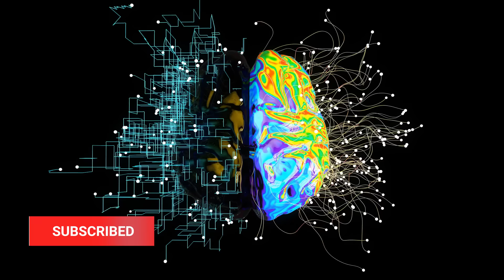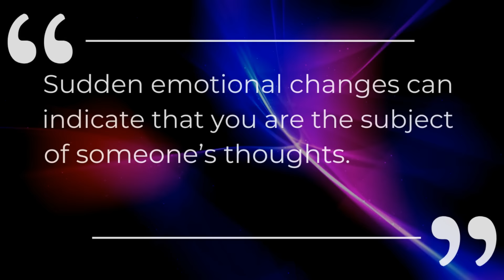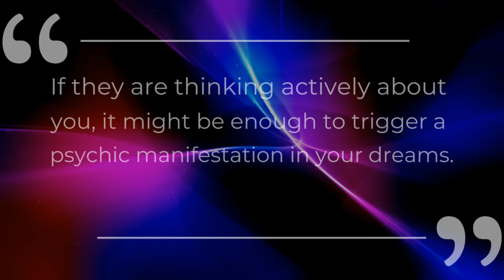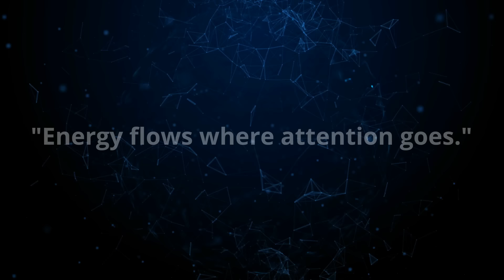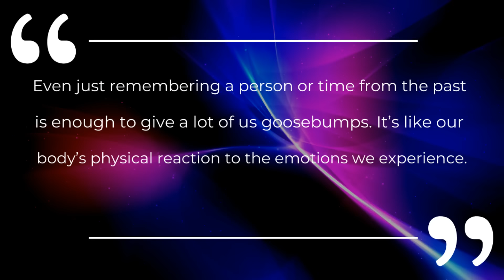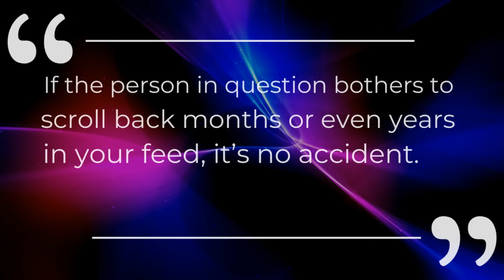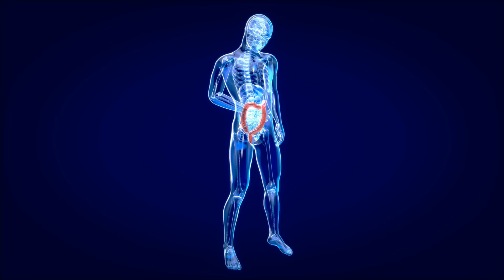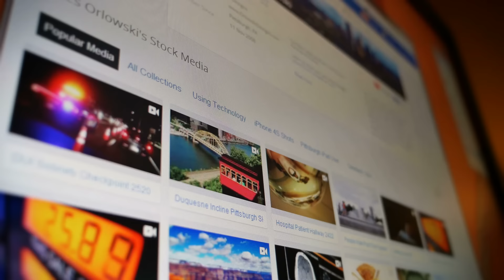11 Psychic Signs Someone Is Constantly Thinking Of You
11 Psychic Signs Someone Is Constantly Thinking Of You
⭐ Learn how to make him fall in love with you:

Is someone constantly thinking of you? If so, they might be sending you psychic signs. Watch this video to learn how to read these 11 different signals that show when someone is always on your mind.

In this video on the Social Psychology Masters we show you 11 psychic signs someone is constantly thinking of you. These 11 psychic signs someone is constantly thinking of you will show you if someone is thinking about you or not.

Does he think about me? Does someone think of me? How to know if someone is thinking of you? Does she think about me? In this video we answer all these questions and you will learn the 11 psychic signs someone is constantly thinking of you according to social psychology. These 11 psychic signs someone is thinking of you will reveal if the person you like is thinking of you.

⭐️Must Haves For Women ➢ (Amazon)
⭐️Must Haves For Men ➢ (Amazon)
⭐️Must Haves For Men & Women ➢ (Amazon)